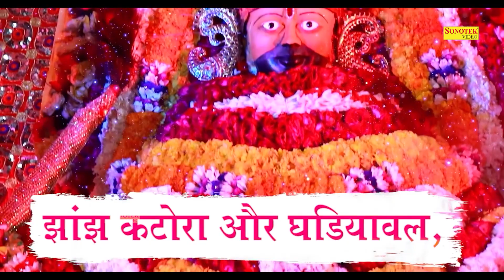करवा चौथ स्पेशल :- सारे जहाँ में श्याम जैसा कोई नहीं || Ramkumar Lakkha ||Nonstop Khatu Shyam Bhajan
Title :- सारे जहाँ में श्याम जैसा कोई नहीं
Singer :- Ramkumar Lakkha
Lyrics :- Ramkumar Lakkha

श्याम_बाबा_के_भजन
सुपरहिट_भजन
नॉनस्टॉप_खाटू_श्याम_भजन
shyam bhajan,
khatu bhajan,
khatu shyam,
khatushyam ji,